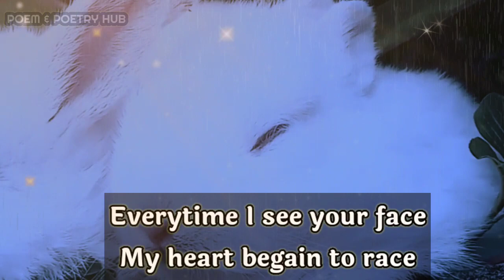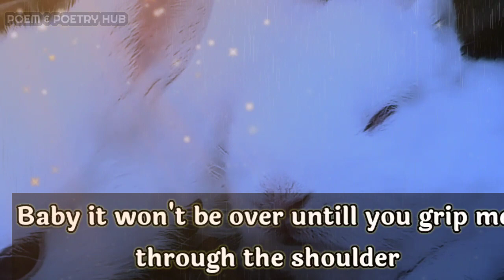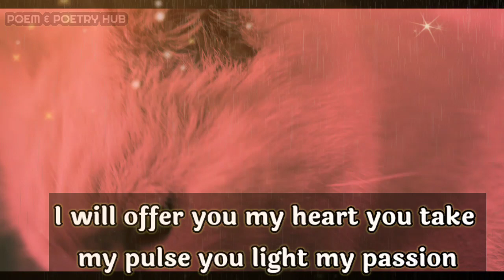dm to df 🔥💌❤ dm to df love message 🌈💑🤗Every time I see your face!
dm reunion

        👇music credits👇

Kurt Stewart x Lomme - Daydreams
Provide by Lofi Records

Thanks.